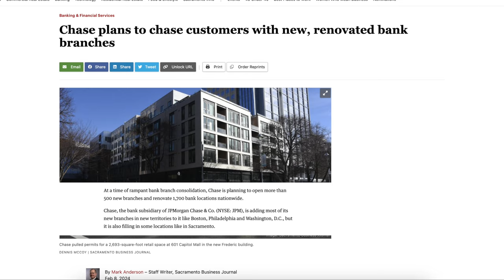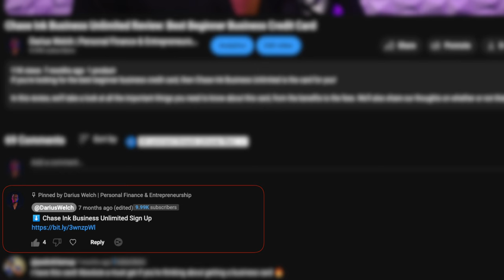Chase Bank Account Review 2024: NEW BANK UPDATES!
Are you BANKING with a Chase Bank Account? Don't miss these important 2024 updates! This review covers new features, fee changes, and more.

⬇️ Flip Your First House With No Money: Beginner Guide Course